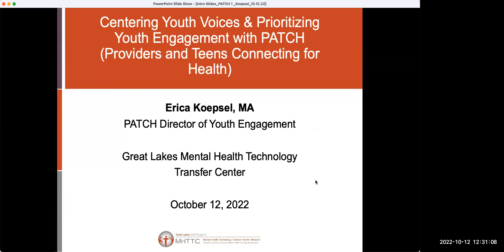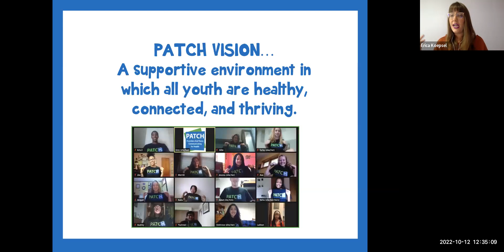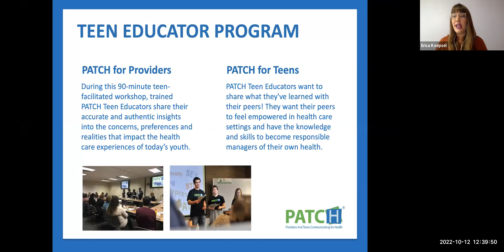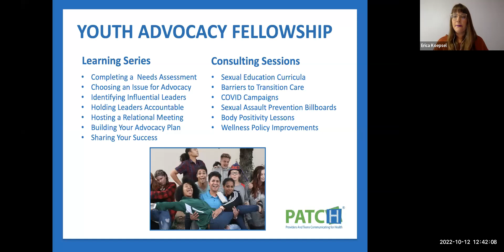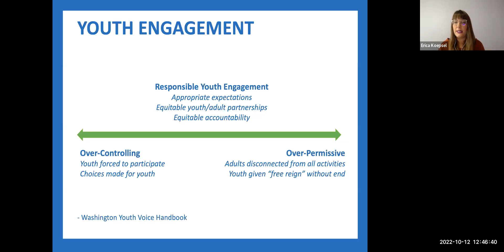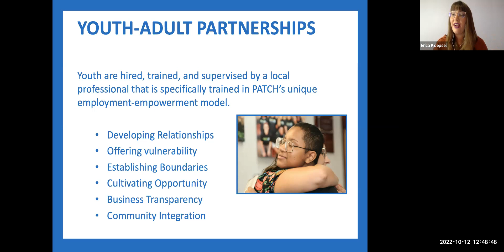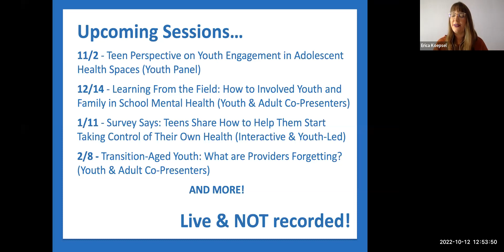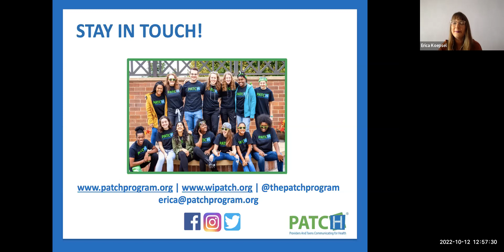Centering Youth Voices & Prioritizing Youth Engagement with PATCH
Centering Youth Voices & Prioritizing Youth Engagement with PATCH (Providers and Teens Connecting for Health)
Presented by: Erica Koepsel, MA
Hosted by: Great Lakes MHTTC
Recorded on: October 12, 2022